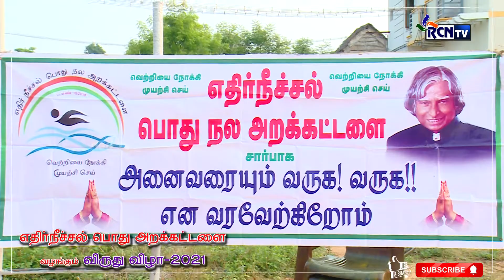Ethir Neechal Arakattalai, Viruthu Vazhangum Vizha 2021.